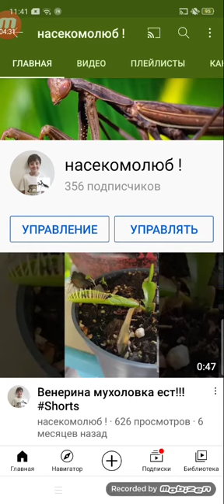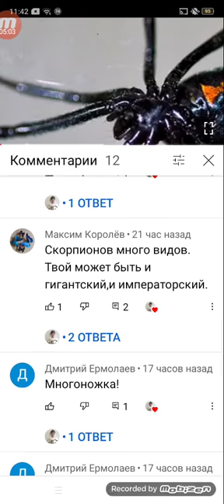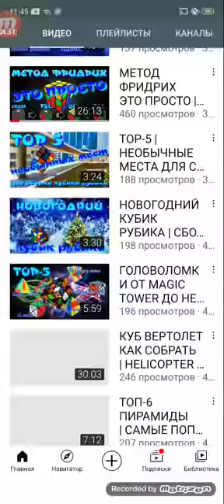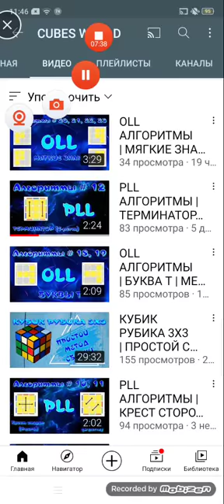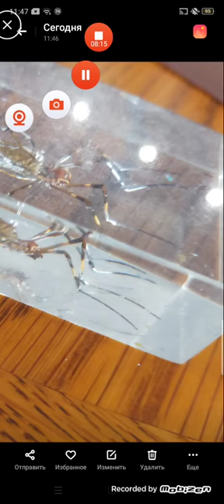СТЕКЛЯННИЦА. Конкурс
Тот, кто угадает паука и попадёт в видео, отдельный респект!